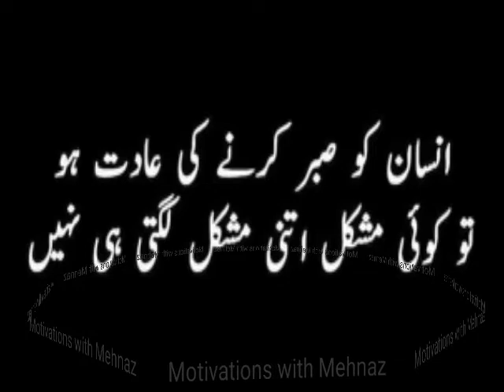Golden words//urdu lines//urdu quetoes //Motivations with Mehnaz